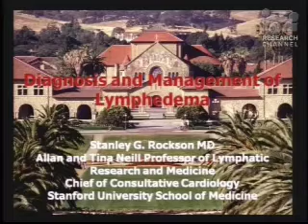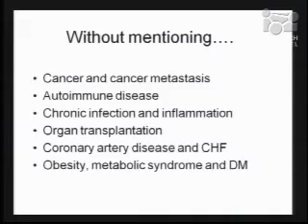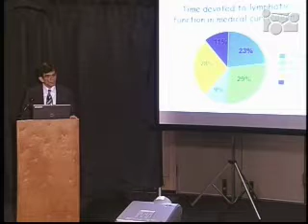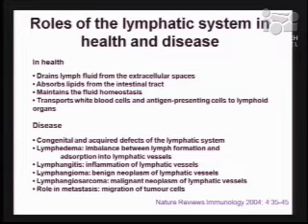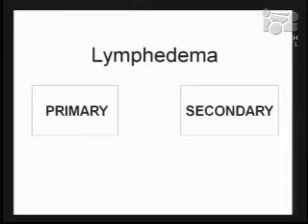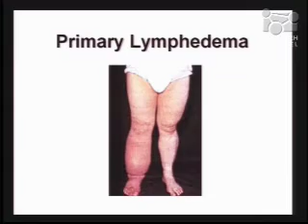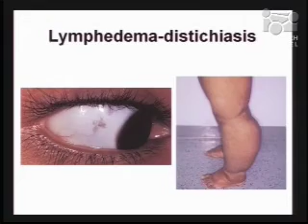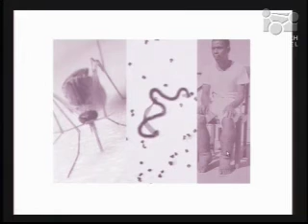Lymphedema- New and Emerging Treatments (Part 1)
A discussion on lymphedema and emerging treatments for the disease given by Dr. Stanley Rockson of the Stanford University School of Medicine.